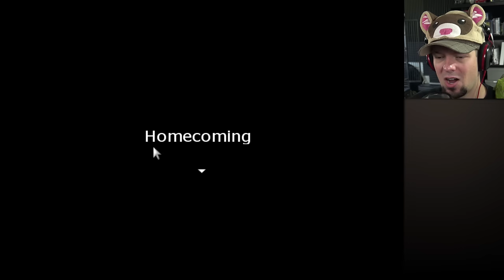GETTING AWAY WITH MURDER ★ The Deed #1